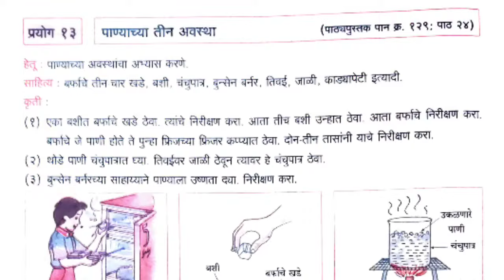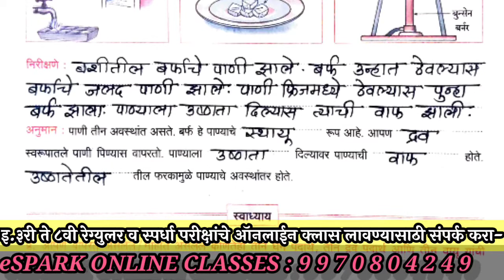विज्ञान प्रयोग 13 , पाण्याच्या तीन अवस्था , इयत्ता पाचवी , prayog 13 , panyachya tin avastha , std 5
नमस्कार मित्रांनो,
या विडिओमध्ये तुम्हाला विज्ञान प्रयोग 13 , पाण्याच्या तीन अवस्था , इयत्ता पाचवी , prayog 13 , panyachya tin avastha , std 5 , विज्ञान_प्रयोग_13 , पाण्याच्या_तीन_अवस्था , इयत्ता_पाचवी , prayog_13 , panyachya_tin_avastha , std_5 , प्रयोग 13 ,